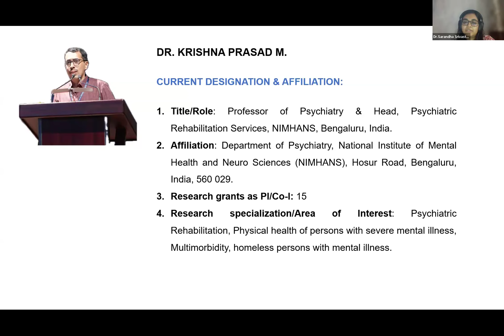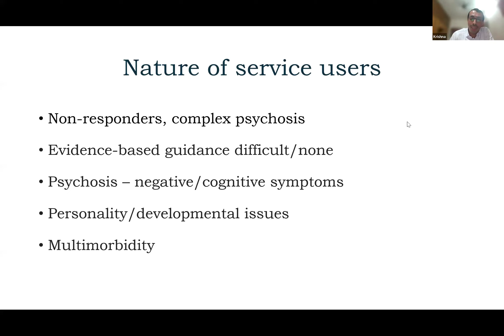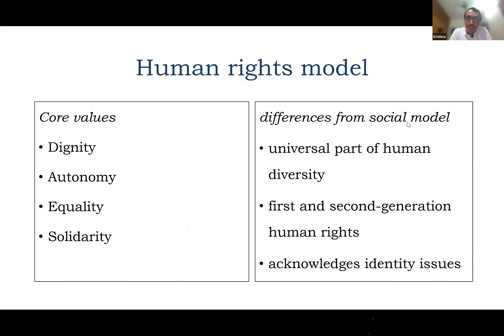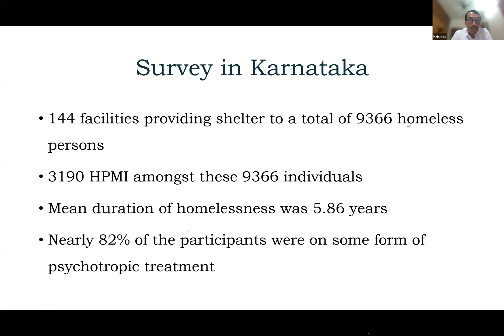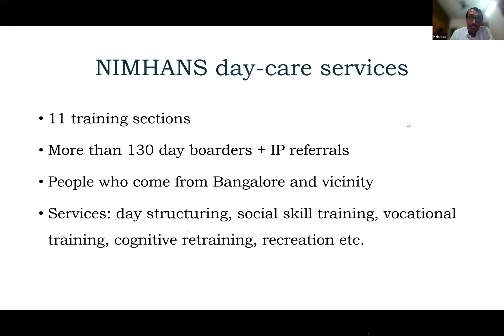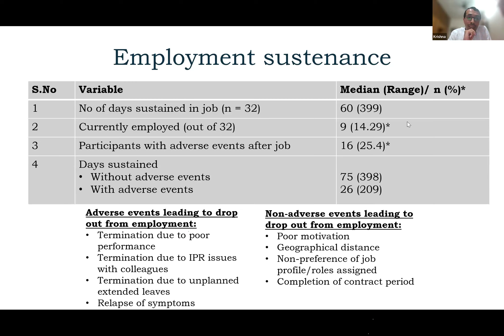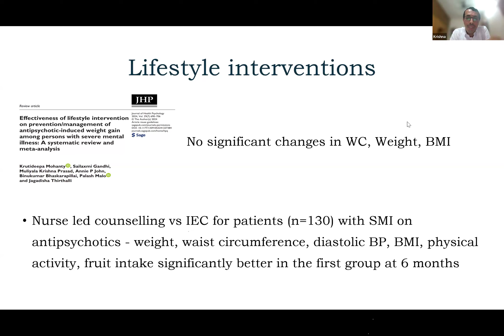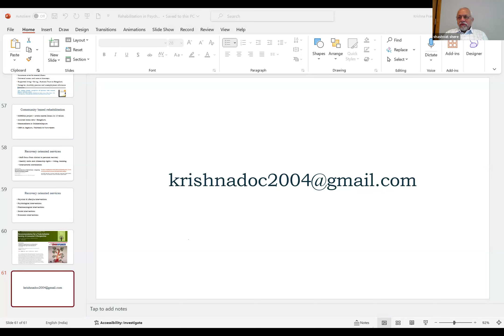Rehabilitation In Psychiatry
Rehabilitation In PsychiatryDate : 13/08/2024